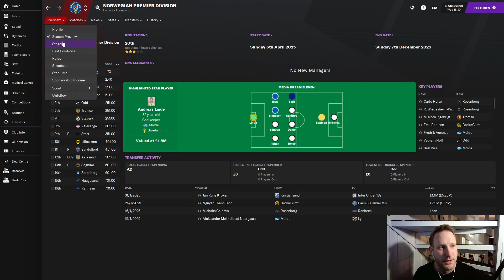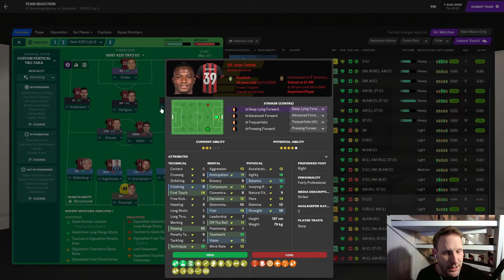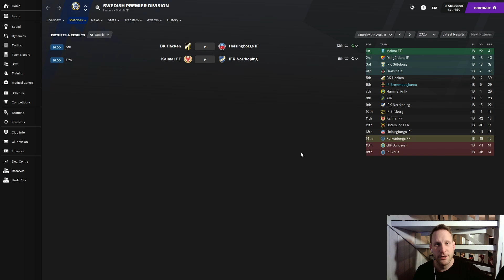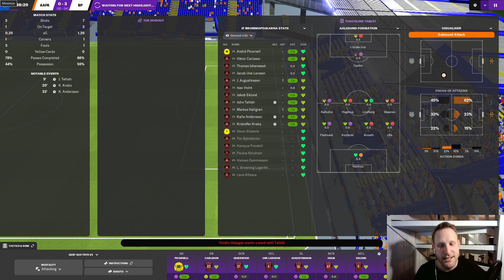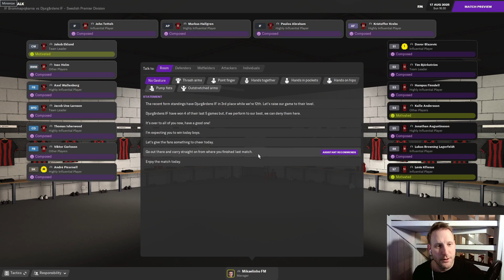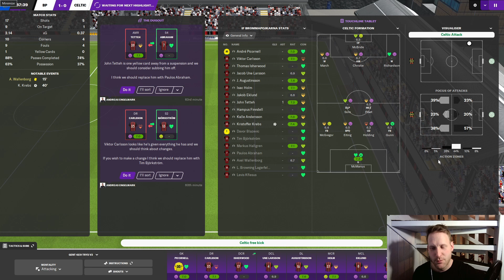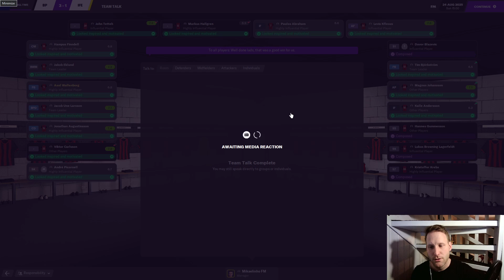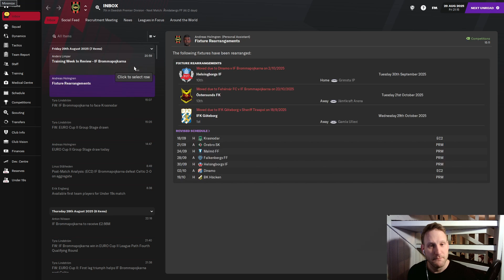FM 21 | Boys to Men - Brommapojkarna | #37 Live Stream | Football Manager 2021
The longest episode ever, filled with the ups and downs of European qualification. Can we write history in our first ever season in Europe?

What do Anders Limpar, Albin Ekdal and Dejan Kulusevski have in common? They all come from the best football academy in Scandinavia, the Brommapojkarna academy! Producing great players is obviously not a guarantee for success on the pitch, since the first team is stuck in the Swedish 3rd tier!? How this is possible I don't know, but now it's time for a change! In "Boys to Men" I will try to take IF Brommapojkarna from the 3rd tier to win the Champions League, using only players from the youth academy! An impossible challenge, you say? I call it the ultimate youth academy challenge!